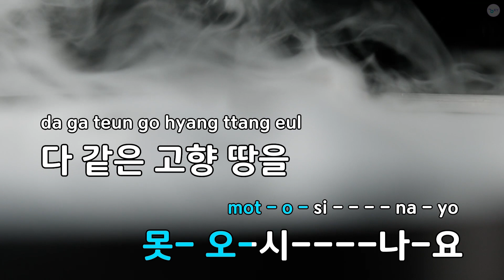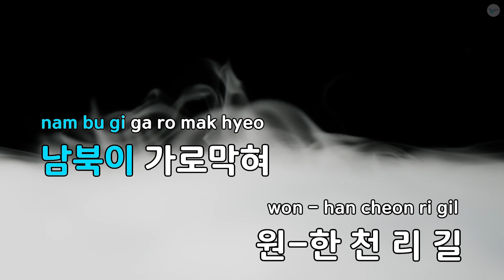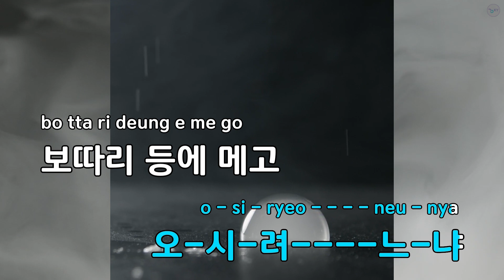[코러스] 가거라 삼팔선 - 남인수 (KY.101) / KY Karaoke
★ 곡 정보 ★
번호 : 101
제목 : 가거라 삼팔선
가수 : 남인수
작사 : 이부풍
작곡 : 박시춘

Copyrightⓒkeumyoung